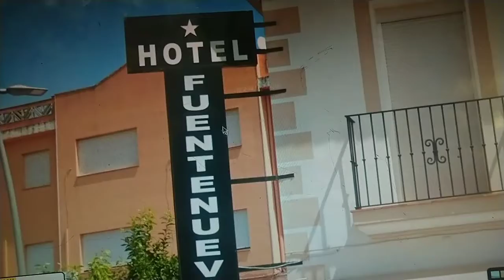My Plan to Invade Iberia